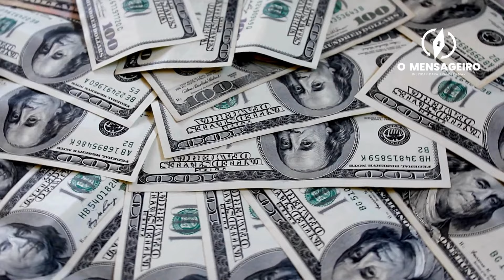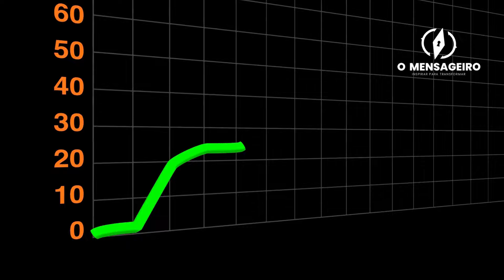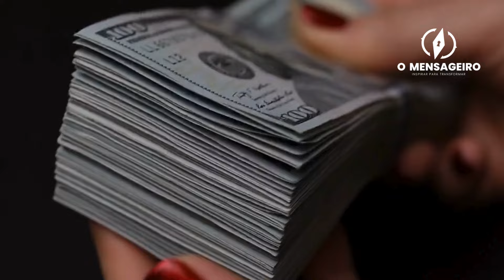1001 MANEIRAS DE ENRIQUECER - J. MURPHY - EFEITO DAS IMAGENS MENTAIS P PRODUZIR RIQUEZAS INFINITAS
Aprenda como ficar rico, usando a força do seu poder interior.

Se quiser apoiar o nosso trabalho independente, clique em "Valeu Demais" abaixo do vídeo ou